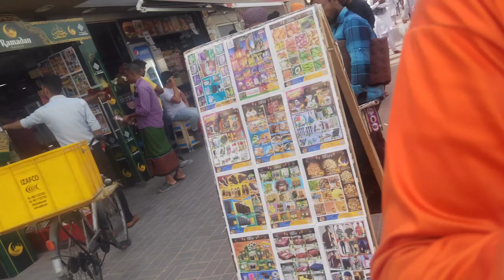Aj Phir JLT Marina JBR Dubai On duty Talabat Vlog